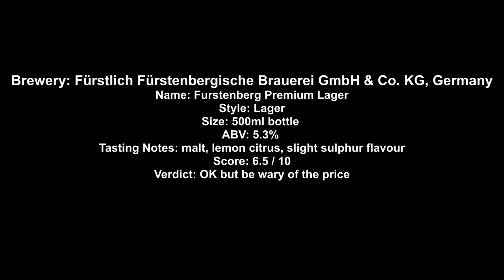Furstenberg Premium Lager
Brewery: Fürstlich Fürstenbergische Brauerei GmbH & Co. KG, Germany
Name: Furstenberg Premium Lager
Style: Lager
Size: 500ml bottle
ABV: 5.3%
Tasting Notes: malt, lemon citrus, slight sulphur flavour
Score: 6.5 / 10
Verdict: OK but be wary of the price